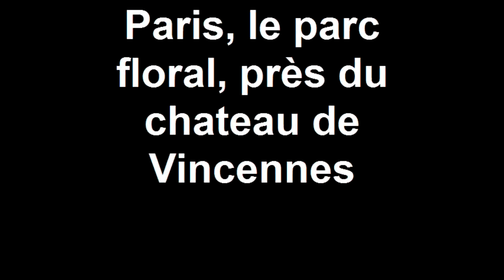Paris, le parc floral, près du chateau de Vincennes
Le parc floral est une enclave à l'intérieur du bois de Vincennes, où l'on peut trouver un festival de jazz, des jeux pour enfants, des activités éducatives, et une floraison impressionnante.